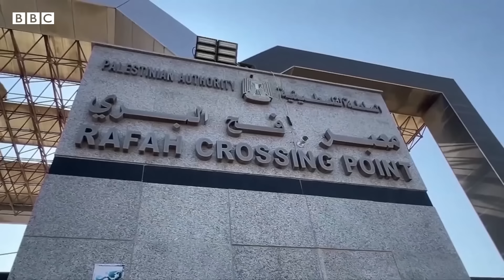Israel-Gaza: cuál es la importancia estratégica de la ciudad palestina de Rafah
La ciudad de Rafah es el último rincón de la Franja de Gaza que ha quedado para los palestinos que huyen de los ataques israelíes.

Más de un millón de palestinos se encuentran en esta estratégica ciudad situada junto a la frontera con Egipto.

Según Israel, allí se encuentran, además, miles de combatientes de Hamás y algunos de sus líderes agrupados en 4 batallones.

En este video te contamos 3 datos para entender lo que significa esta ciudad que alguna vez fue llamada la Berlín de Medio Oriente.

● Guion y presentación: Ana María Roura
● Investigación: Ángel Bermúdez, Juan Alonso, Ana María Roura
● Edición de video: Lorena Motos
● Mapas: Gonzalo Cañada
● Editores: Natalia Pianzola, Maz Seitz